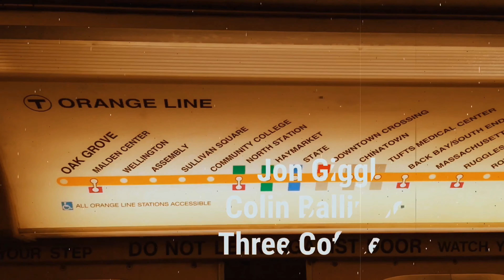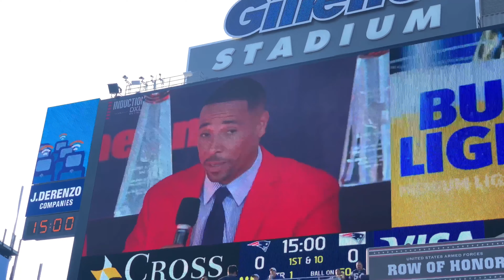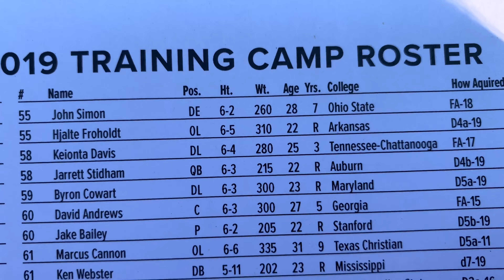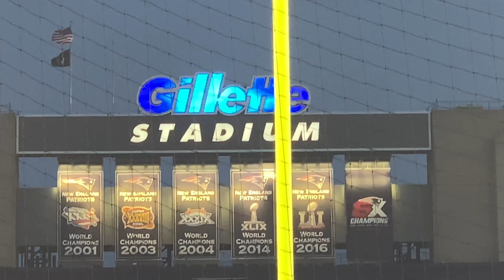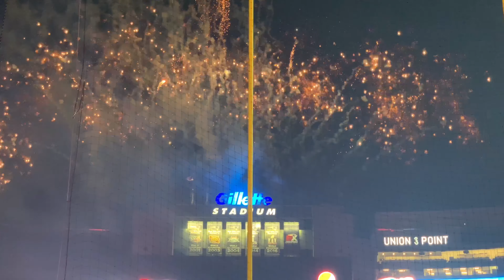New England Patriots Training Camp 2019